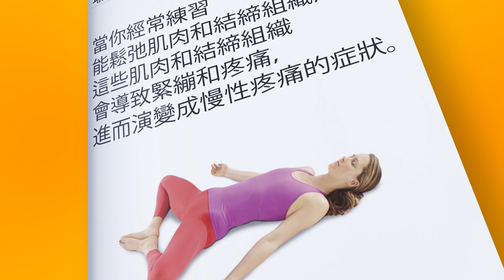在睡前像這樣躺30秒，會發生什麼事呢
如何擺脫失眠？你總覺得難以入睡嗎？也也許你無法停止思考著你的家庭和工作。也許你的身體覺得僵硬和疼痛，以至於無法進入舒適的睡姿！吧，那就來看看這個能讓你更平靜、更靈活、更強壯以及讓雙腿更結實的秘密武器吧！你只需要一張床，以及30秒的空閒時間！

終結難以入眠的秘訣是瑜珈的臥蝴蝶式。這是一種瑜伽姿勢，梵語中的翻譯是“後仰的女神式”。在伸展和放鬆身體中是無可替代的，而且也是眾多瑜珈體位的一種，能為你帶來一系列驚人的健康效果。

時戳：

後仰的女神式0:55

它的好處是什麼1:21

要怎麼做2:31

其他腿部練習3:25

腿伸直抬起3:43

曲膝抬腿6:09

花式抬腿8:14

行進提臀10:08

仰臥直腿11:35

摘要：

 -根據2011年發表在瑜伽雜誌上的一項研究，當你經常練習瑜加時，能鬆弛肌肉和結締組織，這些肌肉和結締組織會導致緊繃和疼痛，進而演變成慢性疼痛的症狀。

 - 如果本身有肌肉疼痛、臀部和膝蓋僵硬或失眠的症狀，請嘗試在日常生活中使用這種瑜伽式。

 - 至於怎麼做，你只需要靠在床上、彎曲膝蓋、並將腳底拉到你的鼠蹊部下。你可以將雙手放在身體兩側、向上伸展越過頭部、或將手放在頭的下方作為緩衝。

 - 如果決定在晚上做這個瑜珈式，請記住，不能夠在飯後馬上做。

 - 後仰的女神式也可以作為腿部運動的熱身，你也可以在床上做！

123 GO! Chinese